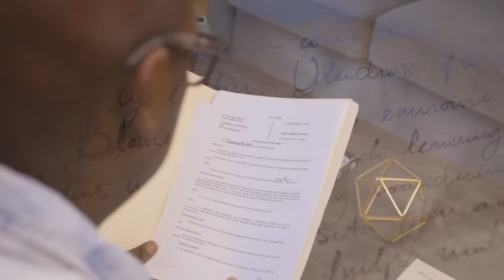Dear Future Wifey S3, E315: For Better or Worse (Tavia + Jewel Whitlowe)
My friends Tavia and Jewel Whitlowe are on the brink of divorce. Separated. Twenty-four years of matrimony hang in the balance with a wing and a prayer. This is one of the most time-sensitive and vulnerable episodes to date. Watch the power of God move in this third installment of the “Marriage Vows Series” entitled, “For Better or For Worse.”